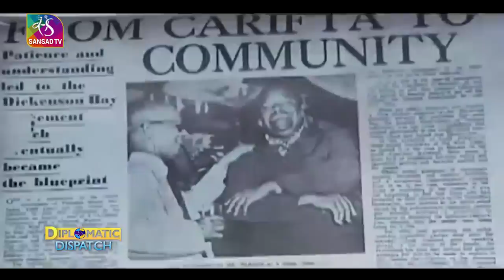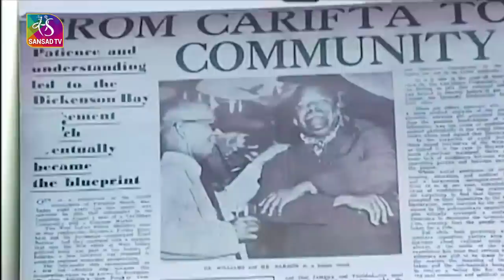Diplomatic Dispatch | India-Caricom Ties | EP - 35 | 03 June, 2022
President Ram Nath Kovind recently concluded a state visit to Jamaica and St. Vincent and the Grenadines. This was the first-ever visit by an Indian Head of State to these countries. In Diplomatic Dispatch, Former Diplomat and Author analyses India's ties with the Caribbean region and the many dimensions of this important partnership.

Anchor: Vikas Swarup, Former Diplomat and Author

Guests:
1- Dr Stuti Banerjee, Research Fellow, Indian Council for World Affairs
2- Jason Keats Hall, High Commissioner, Jamaica

Producer: Tanvi Sharma